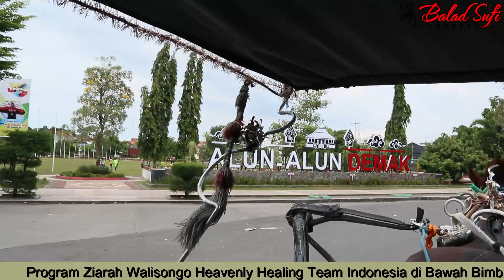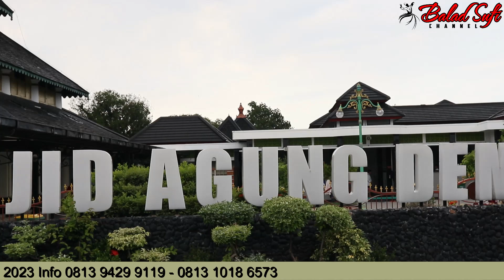Update !! Situasi Terbaru Kota Demak 2023 - Jelajah Alun - alun Demak Kota para Wali